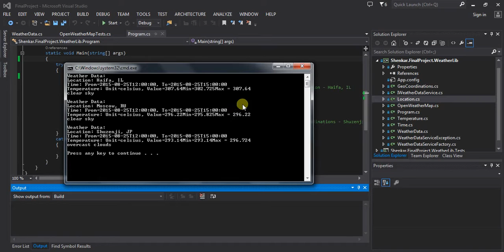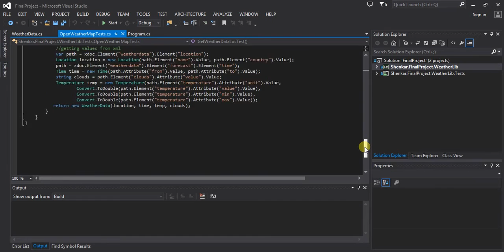Weather Data Library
A short video demonstrating the use of Weather Data Library.